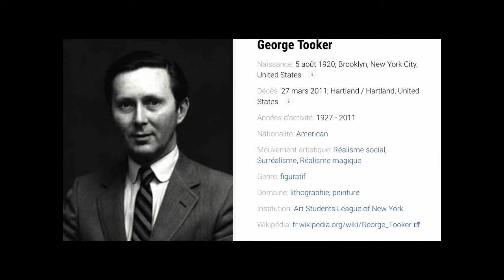George Tooker Réalisme social surréalisme